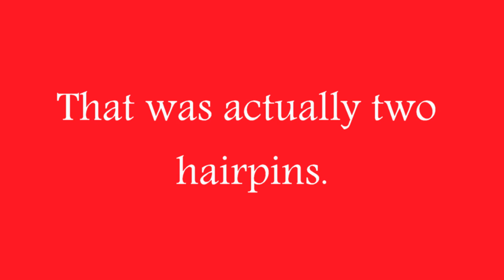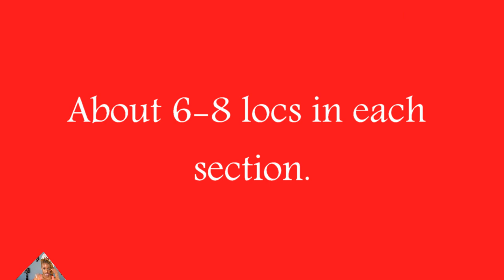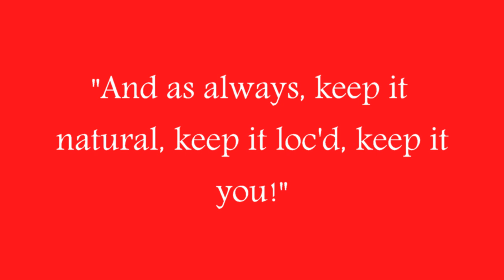Fishtail Locs Braids Rocked to the Side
Check out my loc tutorial called "The Fishtail Braid and Style" to see how I create my fishtail braids.